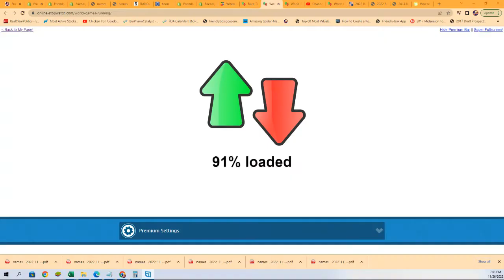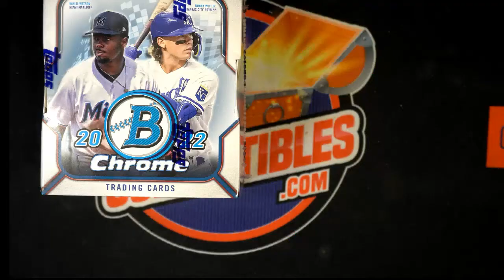2022 Bowman Chrome Hobby FILLER A ID 22BOWCHR111